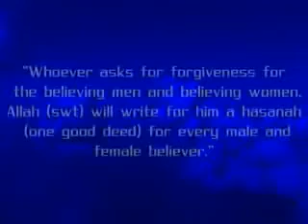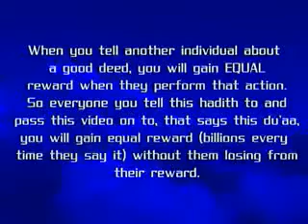How to Earn Billions, Quadrillions Hasanat (Good deeds) in Seconds Inshya Allah